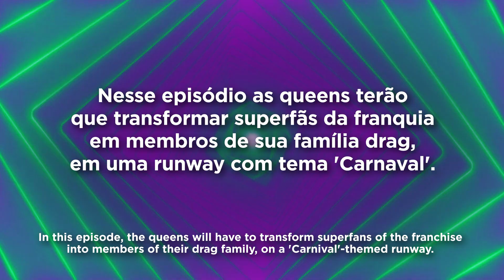Drag Race Brasil episódio 10 SPOILERS (episode 10) - Tops, Bottoms e mais (Rupaul's Drag Race)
Eaí, fofoqueirxssss!!! Hoje o Plantão da Vovó está chegando com os spoilers atualizados do episódio 09 do Drag Race Brasil, incluindo tops, bottoms e mais informações! Irei sempre atualizar os babados sobre a season aqui no canal, então não se esqueçam de dar o like caso você goste desse vídeo, e de se inscreverem no canal para ficarem sempre atualizados. Ah, e deixem nos comentários o que vocês acham sobre essas novas informações,  Beijão pra todxs!